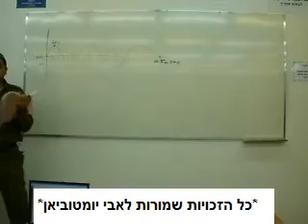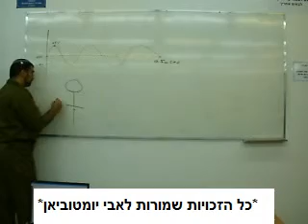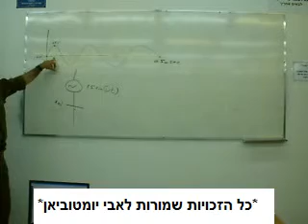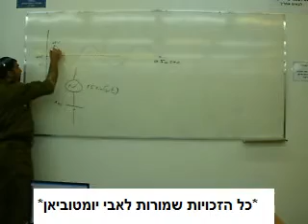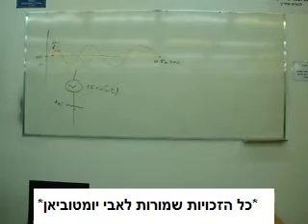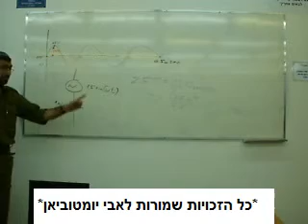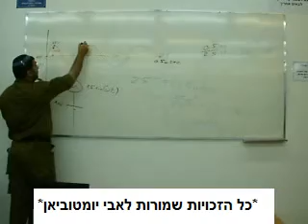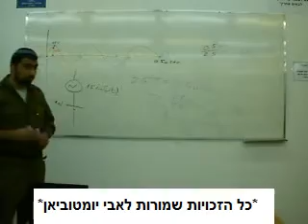אותות וטורי פורייה - חשמל 2010 - חלק 23